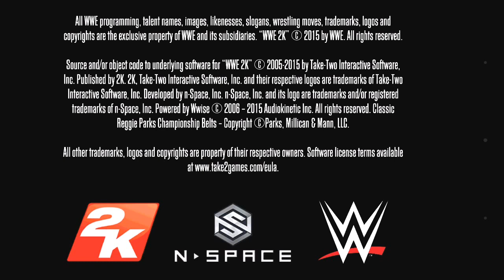Wwe 2k for android/iOS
WWE 2K, the only authentic WWE in-ring mobile game, puts the power, intensity, and raw emotion of WWE wrestling in the palm of your hand.

• Authentic WWE Action, Superstar Entrances, wrestling moves, your favorite match types, and more.
• Create a Superstar: Create the Superstar you always wanted to be.  Available for use in all game modes.
• Career Mode: Choose a Custom or WWE Superstar and take him through his WWE journey.  Earn Respect, upgrade your skills, earn titles, and achieve goals to earn your way to the WWE Hall of Fame.
• Training - Learn how to play WWE 2K, from beginner to pro, learning the nuances of the deep gameplay in the game’s tutorial mode.
• Real-Time Multiplayer Matches- Take your created Superstar or your favorite WWE Superstar online and play against friends or the WWE Universe .